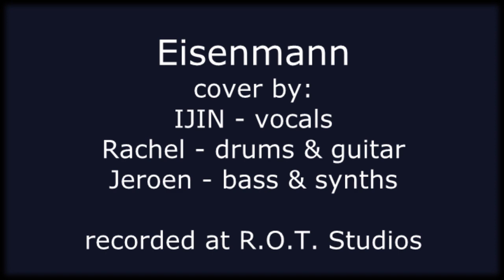Rammstein - Eisenmann - Full Band Cover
Great song, too bad Rammstein themselves didn't like it enough to finish it, so I guess it's up to us :)